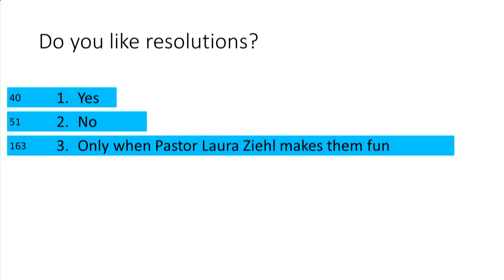Assembly 2022: the best of Pastor Laura Ziehl